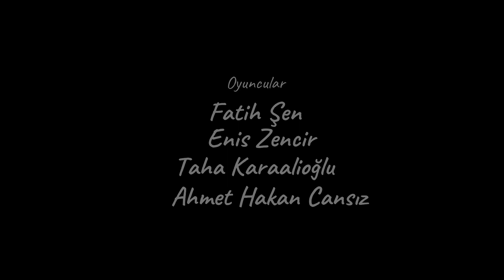Asırlık Mesele - Çeriler ve Churchiller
Hakkı Demir Anadolu İmam Hatip Lisesi  Cevheran grubunun hazırlamış olduğu kısa metrajlı film, ilk bölümüyle karşınızda!
Yapımcılığını Talha Boyalık'ın üstlenmiş olduğu Asırlık Mesele - Çeriler ve Churchiller filminin yönetmen koltuğundaysa Mürsel Ezber oturuyor. Cevheran ekibinin büyük bir fedakarlık ve emekle hazırladığı bu kısa metrajlı filmi seyreden bütün izleyenlerimize teşekkür ediyoruz.

Konu: Bir tarafta Kürşat Refiğ ve kırk çerisi, öte taraftaysa Edmond Shelby ve Churchiller. Sevr Antlaşmasının başarısızlığı Churchilleri durdurmaya yetmedi. Artık emellerini yerine getirmek için ellerinden gelen her şeyi yapmaktan çekinmiyorlardı. Fakat bu topraklar üzerinde oyun oynamaya kalkışan herkes bedelini canıyla ödemek zorunda kaldı. Kürşat Refiğ, kardeşi Halit Refiğ ve Çeriler Ortadoğu bataklığında aydınlığın temsilicisi devletleri için bedel ödetmeye hazırdı.

Oyuncu Kadrosu:
Hamza Kabakçılı
Ömer Gök
Betim Latifi
Ahmet Bayrakdar
Fatih Şen
Enis Zencir
Taha Karaalioğlu
Ahmet Hakan Cansız
Talha Boyalık
Ömer Kaya
Hasan Kamil Aydın